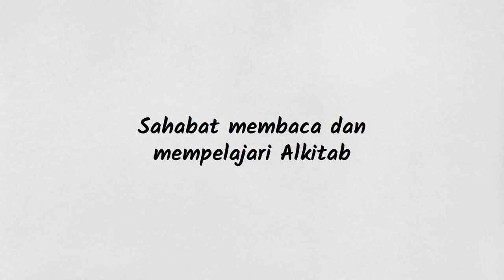Bawalah kami kembali kepada-Mu - Ratapan 5:10-22 - Renungan Alkitab